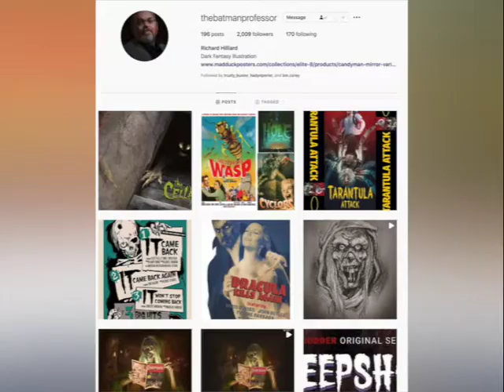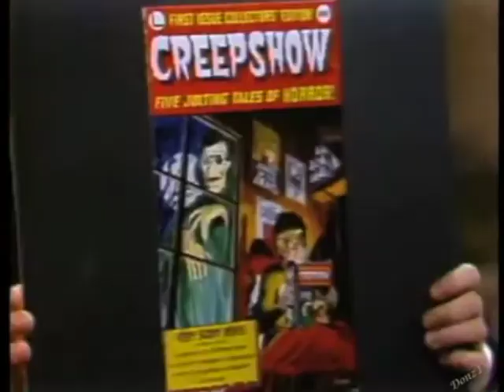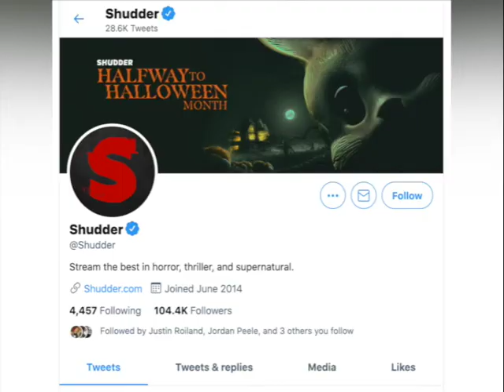JMU professor Rich Hilliard showcases artwork in "Creepshow"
Rich Hilliard, a graphic design professor here at James Madison University, has recently had some of his artwork chosen to be featured in the season two reboot of “Creepshow”.

The announcement was released via the social media accounts of AMC Plus and Shudder, a streaming service tailored to horror movies. In this interview, Professor Hilliard breaks down how he was discovered by an Executive Producer of “The Walking Dead” Greg Nicotero. The reboot is a reference to the 1980’s version of Creepshow, which was also written by horror novelist, Stephen King.

Aside from this latest announcement, the professor also went on to explain his humble beginnings in the valley and how he has also worked for a variety of graphic companies such as Marvel and DC. Even though his latest project was his personal ‘dream project’, he still sites teaching as his ultimate profession.